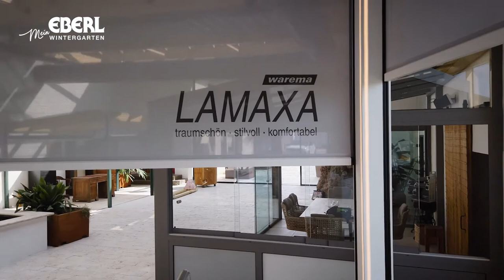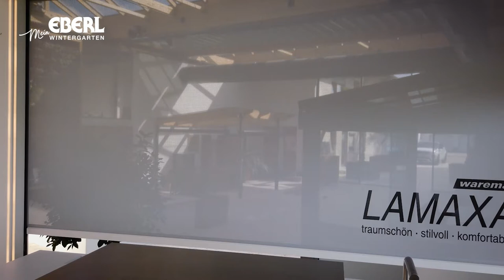#101 | Mein Eberl Wintergarten | Neue Ausstellung - Lamellendach | Flexibel bei jeder Wetterlage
Herzlich Willkommen auf unserem VLOG.

Mein Name ist Harald Eberl und ich bin stolzer Inhaber der Firma Mein Eberl Wintergarten.
Ein weiterer Teil meiner neuen Ausstellung zeigt das Lamellendach Lamaxa. Je nach Sonnenstand und Wetterlage ist es möglich zu beschatten, den freien Himmel zu genießen oder vor Regen zu schützen. An drei Seiten wurden semitransparente Screens als Windschutz eingebaut. Diese können komplett unsichtbar hochgefahren werden.

Hier noch ein paar weitere Eckdaten: Abmessung 5,5 x 3,8 m; Heatsail-Lampe Dome, Outdoor-Kitchen, LED-Lights im Pfosten und entlang der Dachrinne, Steuerung per Smartphone

Schon am Mittwoch gibt es den nächsten Teil meiner neuen Ausstellung.

Wenn Sie Fragen haben, schreiben Sie mir gerne!

Servus, Harald Eberl

Verpasse kein Video zum Thema Wintergarten.